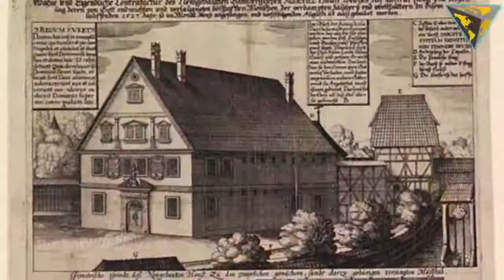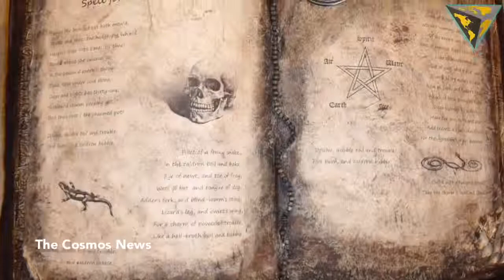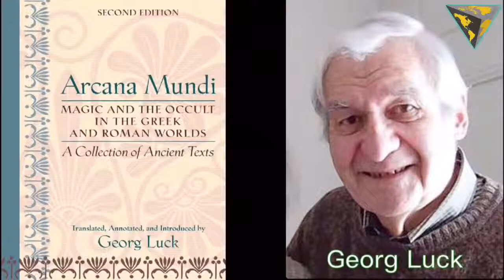Nazi chief Himmler's 13 000 occult book stash found in Prague